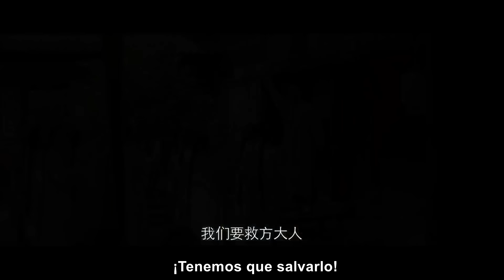🎬【La rectitud de la princesa】¡La Princesa se casó sólo para salvar al país!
El emperador Guangxu implanta la Reforma, pero es resistido por los conservadores liderados por la emperatriz viuda Cixi. Pretendía apoyarse en Yuan Shikai para encarcelar a Cixi, pero fue traicionado. Cixi lo encarceló en Yingtai. La facción conservadora liderada por Cixi comenzó a eliminar oficiales y partidarios reformistas. Para conseguir el apoyo del general de Guangzhou, Cixi pidió a la princesa Heshuo que se casara con su hijo. La princesa Heshuo se negó a hacerlo. Guangxu le rogó que escoltara en secreto a los partidarios hasta Guangzhou en nombre del matrimonio para que el general pudiera enviarlos a Hong Kong a continuar la revolución. La princesa Heshuo aceptó casarse por el bien del país.